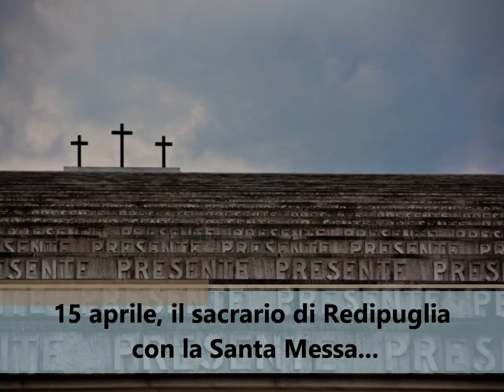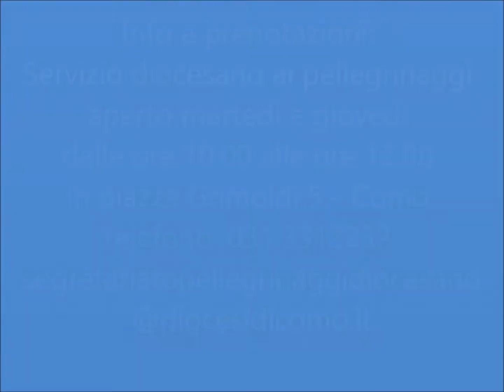Insieme a Trieste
Tutte le info per partecipare al viaggio tra Fede e Cultura promosso dal Settimanale della diocesi di Como a Trieste e Aquileia